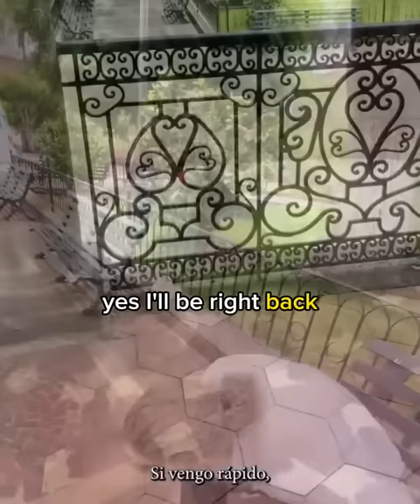Rich man gifts stack of money to lonely man and his reaction made us cry 😭